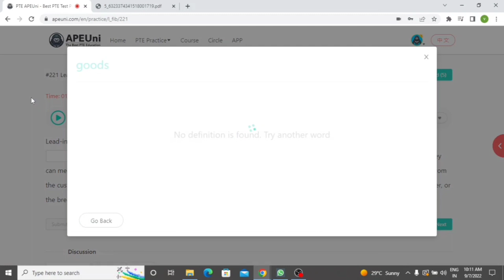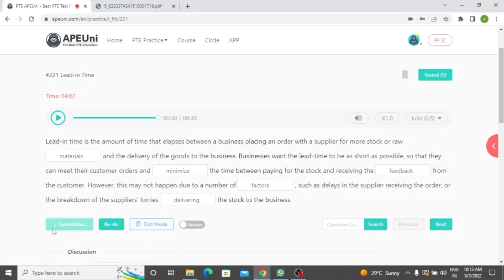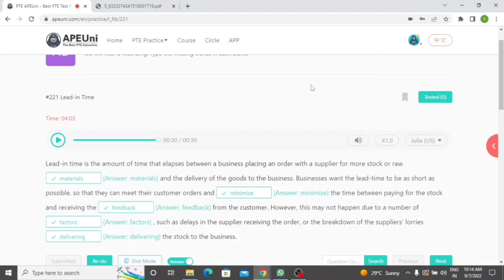NEW PTE LISTENING FILL UPS || NEW TIPS AND TRICKS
ʜᴇʟʟᴏ ᴍʏ ꜰʀɪᴇɴᴅ'ꜱ ɪ ᴀᴍ ᴘᴛᴇ ᴛʀᴀɪɴᴇʀ.✌️
ᴍʏ ᴀʟʟ ᴠɪᴅᴇᴏꜱ ᴄᴏɴᴛᴇɴᴛ ᴛᴏᴛᴀʟʟʏ ᴀʙᴏᴜᴛ ᴘᴛᴇ.
ᴡᴇʟᴄᴏᴍᴇ ᴛᴏ ᴍʏ ᴄʜᴀɴɴᴇʟ ❤️
ᴍᴀᴋᴇ ᴛᴏ ꜱᴜʀᴇ ʜɪᴛ ᴛʜᴇ ꜱᴜʙꜱᴄʀɪʙᴇ ʙᴜᴛᴛᴏɴ✌️😊
ꜱʜᴀʀᴇ ᴡɪᴛʜ ʏᴏᴜʀ ꜰʀɪᴇɴᴅꜱ.👈

🙏🔥 FULLY PTE EXAM COURSE AVAILABLE.
. GRAMMAR RULES PDF
  GRAMMAR RULES PDF
  GRAMMAR RULES PDF